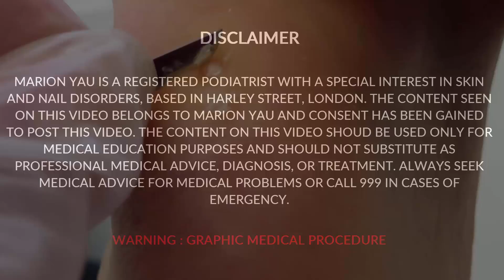Deep corn removal by podiatrist. Treatment by Miss Foot Fixer Marion Yau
hanks For Watching SATISFYING DEEP CORN EXTRACTION REMOVAL AND NAIL CUTTING  BY MISS FOOT FIXER.

Hello this is Miss Foot Fixer,

We I removing a corn from the foot today it was really really painful but now it is all better we are using a blade to Scoop it out and to press it to see if it grows out corns are very hard to treat and sometimes you need to see a specialist like a podiatrist to take them out I hope you guys enjoy me removing horns because I love to remove them I hope everyone is having a great New Year because I am having are awesome one catch you guys later oh by the way this isn't hurt miss foot fixer.
marion Yau

A corn can develop in high pressure area. Marion Yau (Miss Foot Fixer) uses her scalpel skills to remove the corns. As you can see the patient is not moving her feet. Therefore the treatment is not painful.